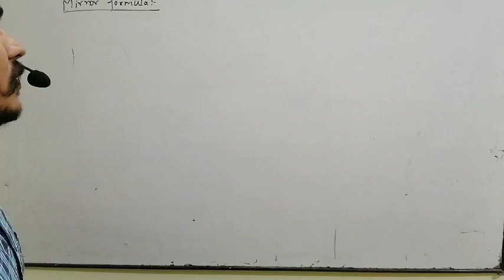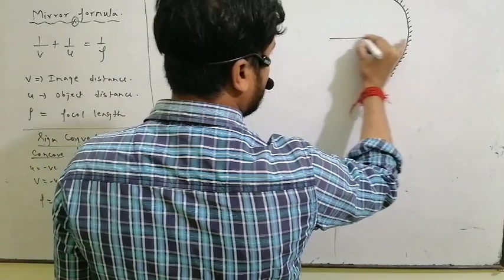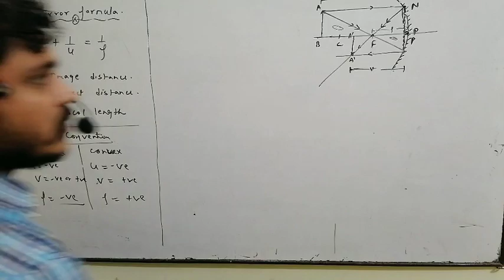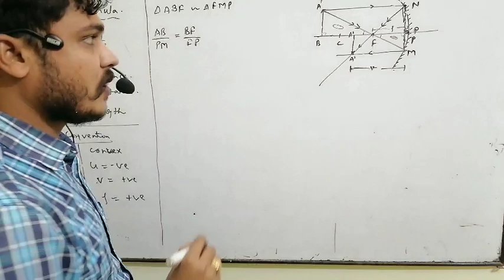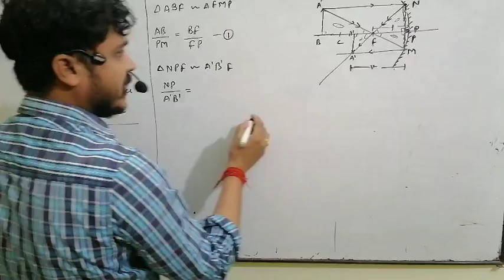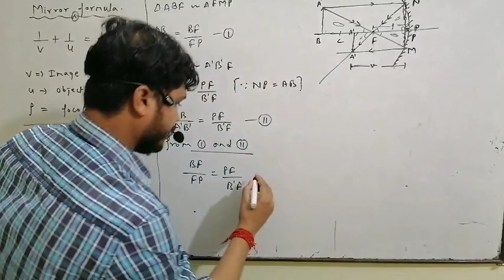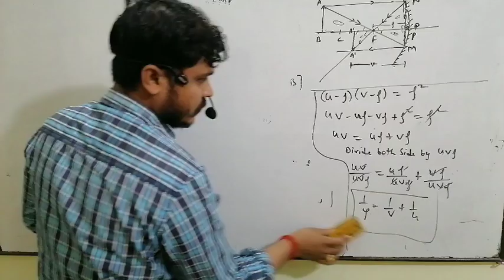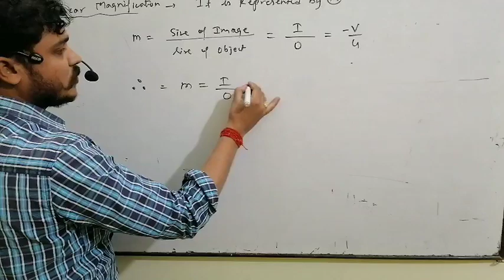Reflection part 5...class 10th